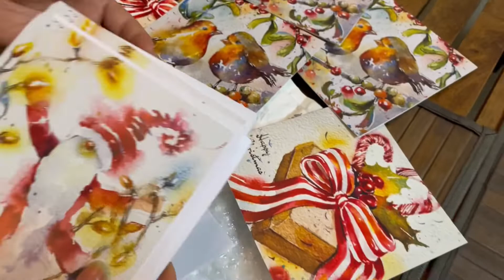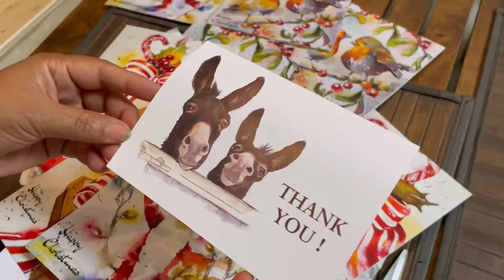Christmas Cards | Happy News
I am so happy to receive these cute little Christmas cards from Ireland today.
These cards are designed by Tribe Press, they have my artwork on them.
I am posting this small little video to update you all about this happy news!!!

Sharing my everyday inspiration with you all, hope this video motivates and inspires you. Keep exploring and keep going!!